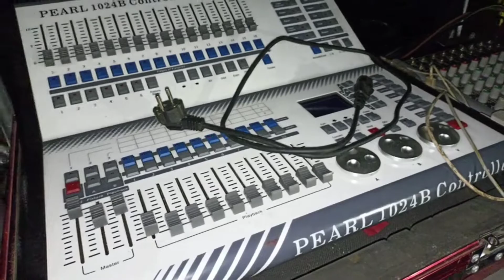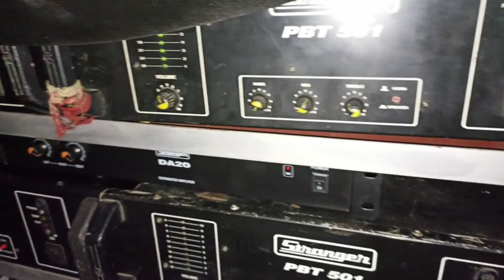dj Amplifier with neel brother utterpradesh|| डीजे नील ब्रदर ऑपरेटिंग करते।।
हमारे वीडियो को पूरा देखें और लाइक किसी चीज की मदद हो तो हमें कॉल या मैसेज कर सकते@djneelbrother2826